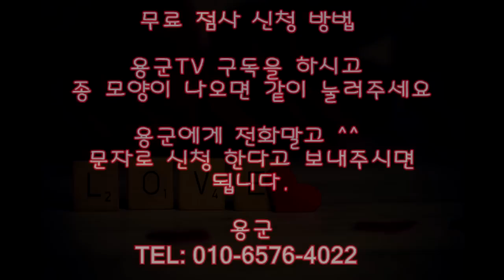술 먹으면 저가 저가 아닌거 같아요... 용군TV 무당 무속인+서울용한점집 서울유명한점집 연화궁 설화궁주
됩니다.